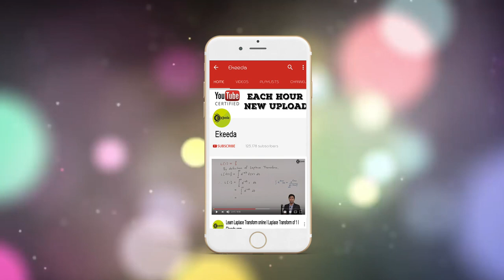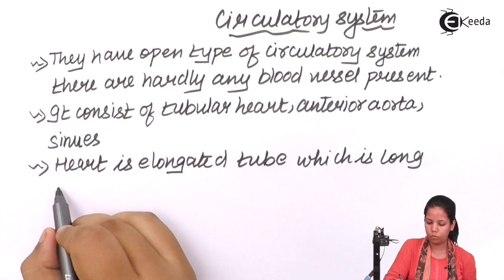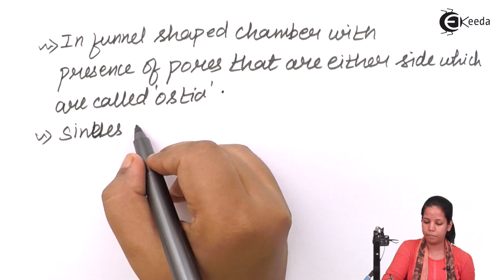Circulatory System of Cockroach - Study of Animal Type - Biology Class 11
Circulatory System of Cockroach Video Lecture of Study of Animal Type Chapter from Biology Subject for HSC, CBSE & NEET.

Watch Previous Videos of Chapter Study of Animal Type  :-

Happy Learning : )